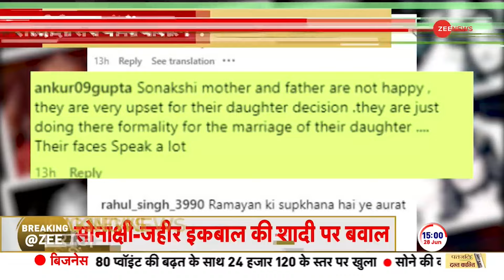Sonakshi Sinha Marriage 2024: सोनाक्षी-जहीर की शादी पर क्या बोले धर्माचार्य? | Zaheer Iqbal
Sonakshi Sinha Marriage 2024: 23 जून 2024 को एक्ट्रेस सोनाक्षी सिन्हा और जहीर इकबाल शादी के बंधन में बंधे. सोशल मीडिया पर भी उनकी शादी, रिसेप्शन के वीडियो छाए रहे हैं. हाल ही में उनका एक वीडियो वायरल हो रहा है जिसमें न्यूलीवेड कपल पहली बार फैमिली संग डिनर के लिए स्पॉट हुआ. लेकिन इस बीच हिन्दू-मुसलमान का मुद्दा बीच आ गया है। जानें क्या है पूरा मामला।

Controversy over Sonakshi Sinha and Zaheer Iqbal's Marriage

Sonakshi Sinha Marriage 2024: Actress Sonakshi Sinha and Zaheer Iqbal tied the knot on 23 June 2024. Videos of his wedding and reception are also popular on social media. Recently, a video of them is going viral in which the newlywed couple was spotted for the first time for dinner with the family. But in the meantime the issue of Hindu-Muslim has come in between. Know what is the whole matter.